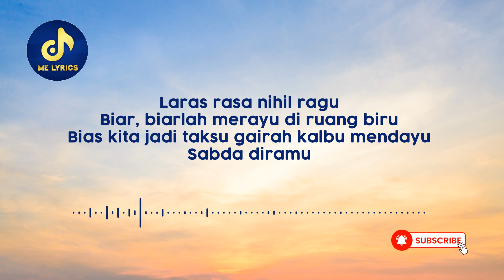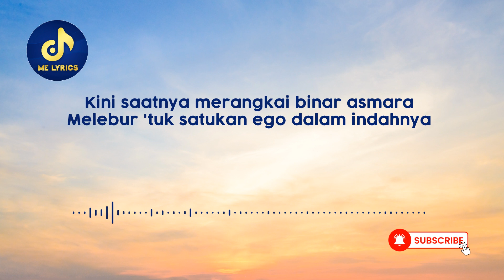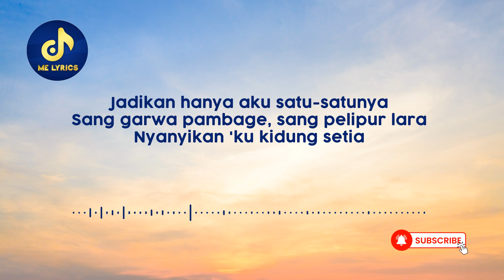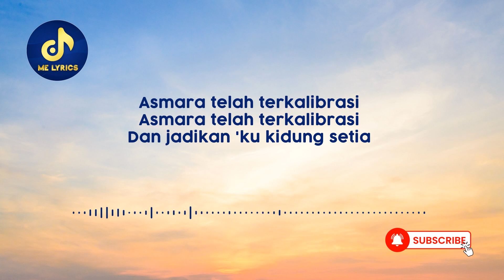Soegi Bornean - Asmalibrasi (Lirik Lagu/Lyric) Viral Tiktok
Lyric :
Asmara telah terkalibrasi frekuensi yang sama
Saatnya 'tuk mengikat janji merangkum indahnya

Laras rasa nihil ragu
Biar, biarlah merayu di ruang biru
Bias kita jadi taksu gairah kalbu mendayu
Sabda diramu

Kini saatnya merangkai binar asmara
Melebur 'tuk satukan ego dalam indahnya

Berdansa dalam bahtera mahligai rasa
Merajut ketulusan jiwa
Mengabdi dalam indahnya kalbu
Mengukir ruang renjana selamanya

Asmara telah terkalibrasi
Asmara telah terkalibrasi
Dan jadikan 'ku kidung setia

Asmara telah terkalibrasi
Asmara telah terkalibrasi